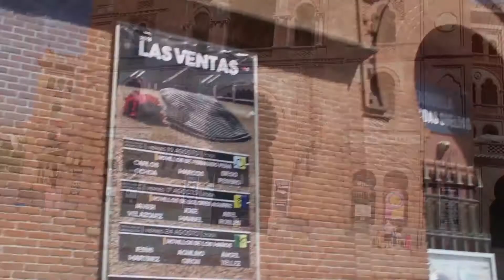RC Jaya Lalwani - English teacher in Madrid thanks to the TEFL certificate.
- Receive a DVD copy of the final oral teaching presentation and gain a competitive edge in the ESL job market
- Excellent job references and valuable contacts for future employment in Spain and throughout the world.
- Become a part of a family atmosphere and a member of the Canterbury English Club, which offers two social events each month.